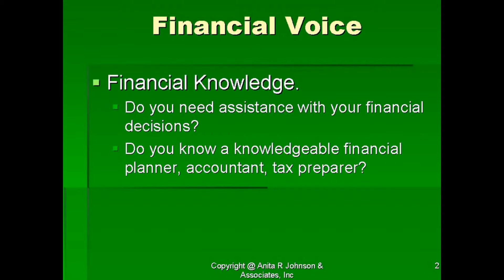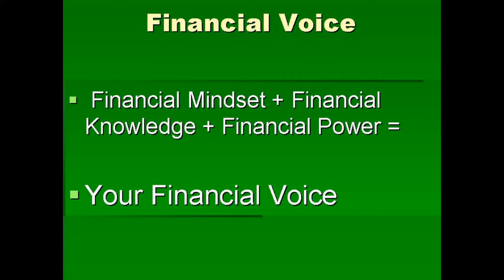Your Financial Voice